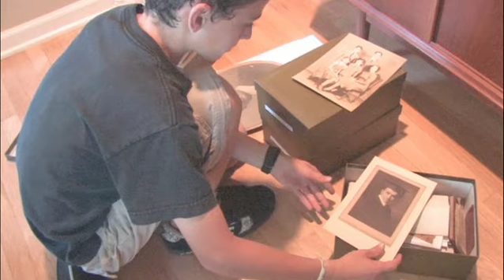Cheyenne International Film Festival KYOY Radio Ad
Being a member of the Cheyenne Chamber of Commerce, CIFF got a great deal on KYOY radio advertising.